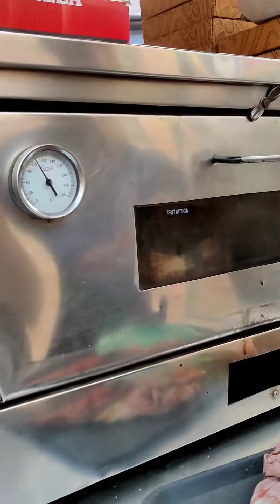Mini Size Pizza | Tilak Nagar | Indian Street Food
The Place is S.P Pizza More in Tilak Nagar Market.